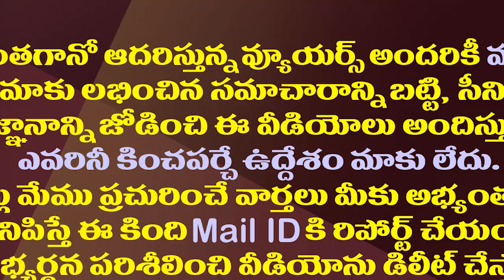ఆ ఎన్నికల్లో పోటీకి చంద్రబాబు,లోకేష్ సిద్ధమేనా?|Chandrababu and Lokesh In Dilemma For that election?